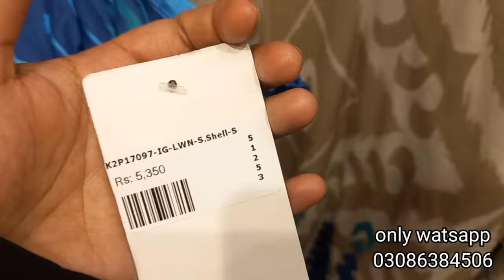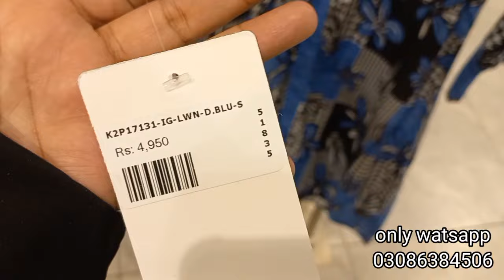Shaposh new lawn collection 2024